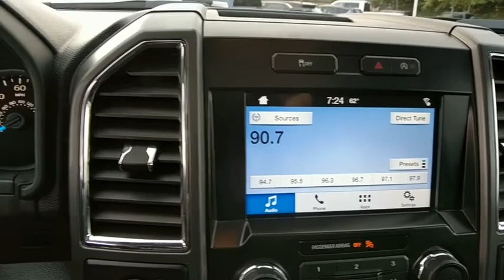2016 Ford F-150 Baltimore, Wilmington, White Marsh, Rosedale, MD P2581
Shadow Black Used 2016 Ford F-150 available in Baltimore, Maryland at

SPORT PKG SYNC 3 TWIN PANEL MOON ROOF !!! LOADED !!PACKER CONFIDENCE 7 YEAR / 100,000 MILE WARRANTY!!!Recent Arrival! Certified. Ford Certified Pre-Owned Details:* Roadside Assistance* Powertrain Limited Warranty: 84 Month/100,000 Mile (whichever comes first) from original in-service date* Includes Rental Car and Trip Interruption Reimbursement* Limited Warranty: 12 Month/12,000 Mile (whichever comes first) after new car warranty expires or from certified purchase date* 172 Point Inspection* Warranty Deductible: $100* Transferable Warranty* Vehicle HistoryCARFAX One-Owner. Odometer is 5656 miles below market average!2016 Ford F-150 4WD 6-Speed Automatic Electronic 2.7L V6 EcoBoostAwards:* 2016 KBB.com Brand Image AwardsAll vehicles come with the Al Packer Customer Advantage Plan at no extra charge which includes free Oil Changes, free Car Washes, and up to $1,000 in service savings!